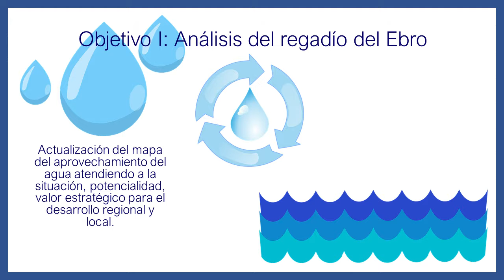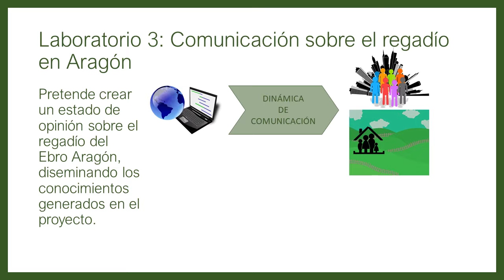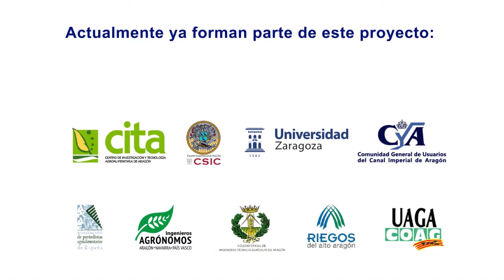Partenariado Agua del Ebro. ¿Qué es para ti el regadío? Tu opinión es importante. ¿Te unes?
Esquema del proyecto

Video del Partenariado del Agua del Ebro. Soluciones innovadoras para la gestión del agua.